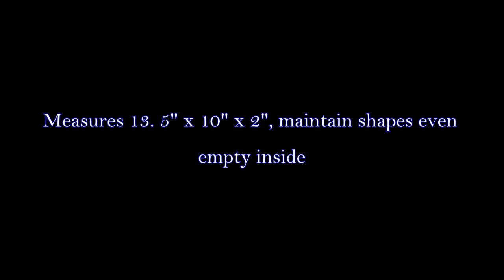Soft Unisex Business Casual Leather Cross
By: Unbrand

Searching for a briefcase? The Soft Unisex Business a great item! The Soft Unisex Business is undoubtedly an instance of good quality briefcase you'll find on-line. For everybody who is wishing to purchase this leather briefcase, you have come to the best place. Our company offers you unique bargains with this leather briefcase with protected financial transaction. I believe you will like that the briefcase features this feature of please note this bag has a small capacity, it does not hold laptops. (fit 10" tablet). The color of these briefcases is brown. Best deal on Soft Unisex Business. If you prefer a good deal for this briefcase, click on our store button on this site.

 Luggage & Bags, Clothing & Accessories